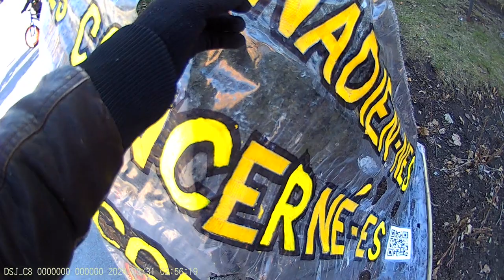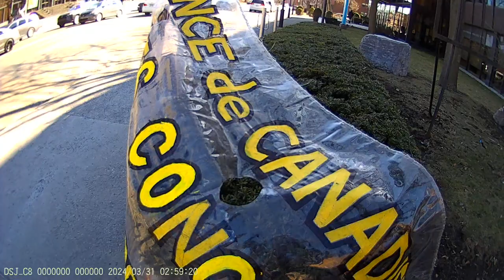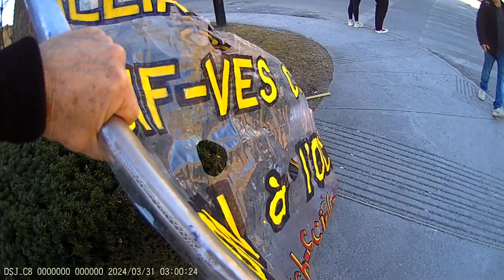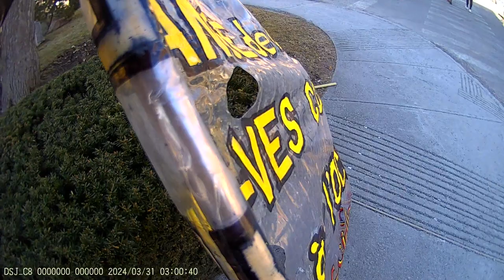Jewish Bund Vigil JCC Montréal 2024-03-31 - Part 17/21